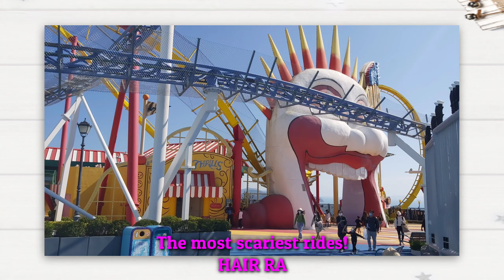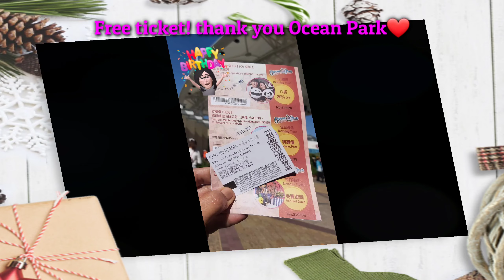OCEAN PARK HONGKONG ADVENTURE | CABLE CAR | HAIR RAISER | THE RAPIDS | Alon's Kitchenette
I hope you enjoy watching! thank you for the love and support always😘❤ MERRY CHRISTMAS everyone !